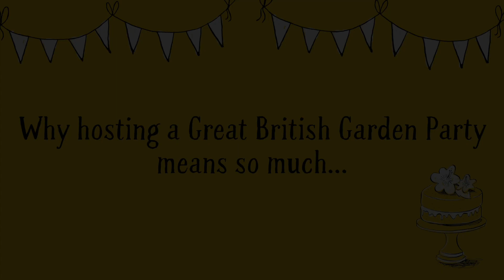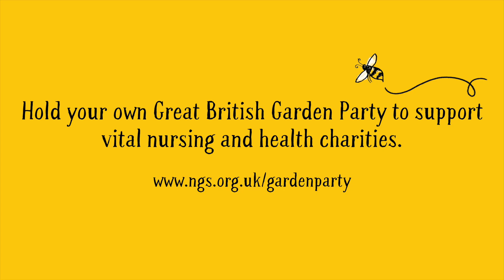Why hosting a Great British Garden Party means so much...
The Queen's Nursing Institute Chief Executive, Dr Crystal Oldman explains why hosting a Great British Garden Party means so much.